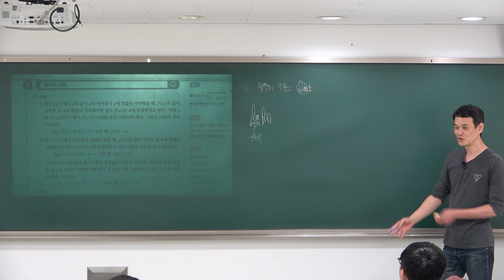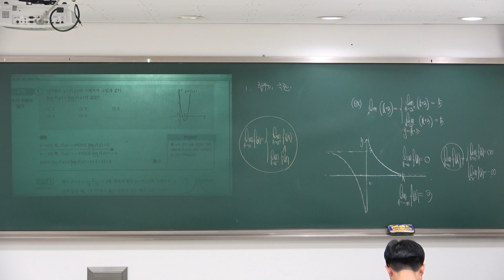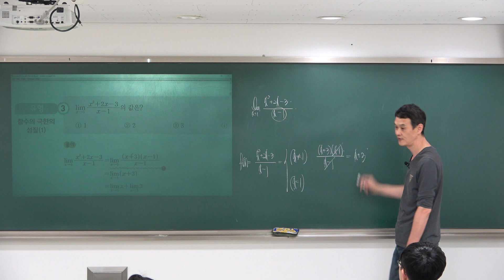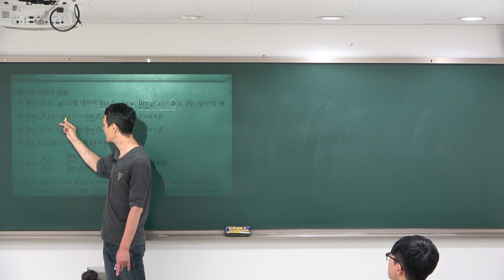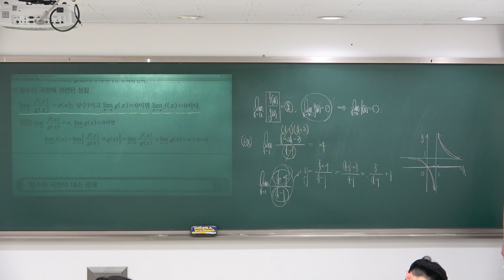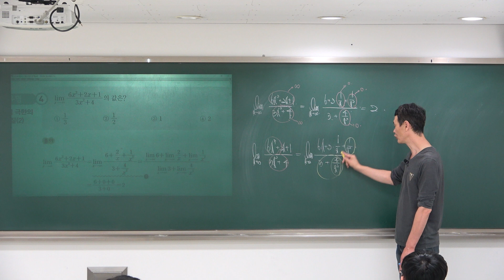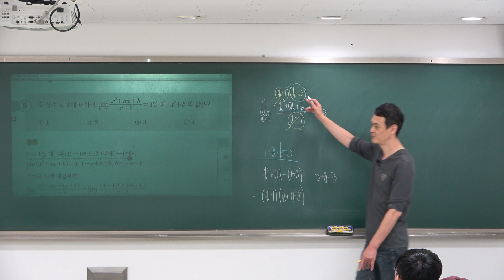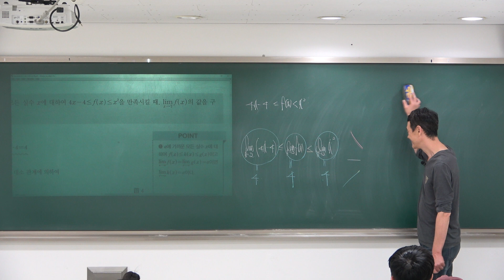[2023수학2] EBS올림포스 01함수의극한 개념정리 (20230708)